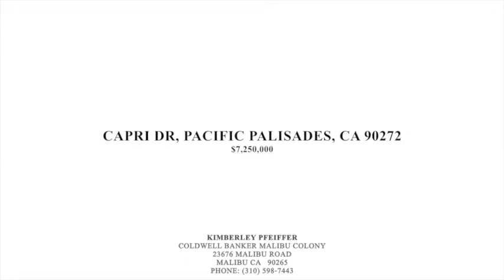CAPRI DR, PACIFIC PALISADES, CA 90272 House For Sale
Listing agent:

Kimberley Pfeiffer
Coldwell Banker Malibu Colony
23676 Malibu Road

Price: $7,250,000